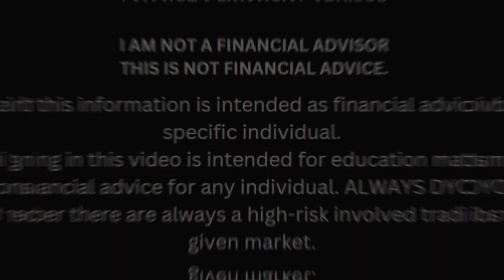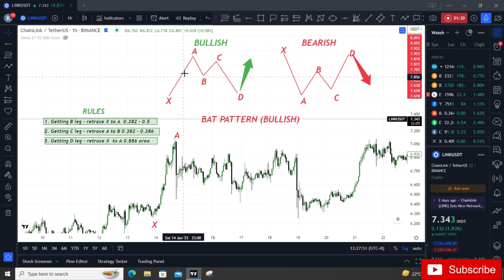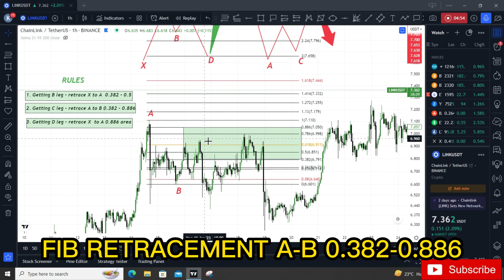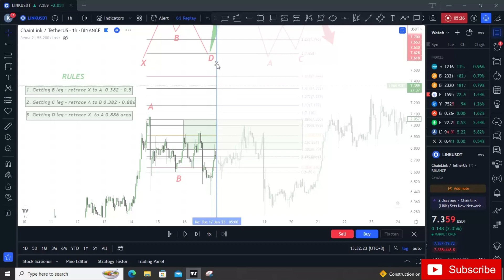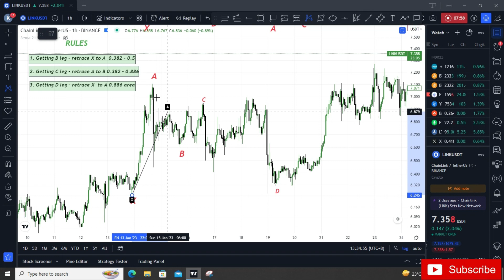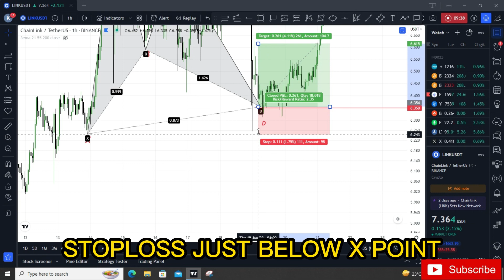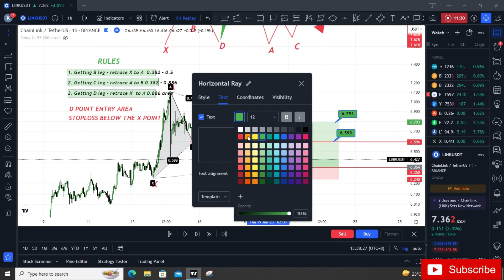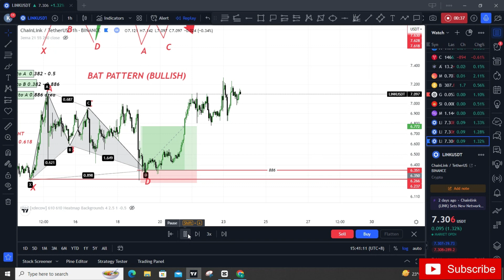BAT Pattern Harmonic Trading Strategy 2023 FULL TUTORIAL TAGALOG MADE EASY For Beginners In-depth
The Harmonic patterns are a classic way to identify patterns in the Stock\Crypto market, and they're an important part of swing trading strategies. This video will teach you the Shark pattern (Harmonic Strategy) and how to use it  to make more informed investment decisions and take it to your advantage.( Beginner Friendly Tutorial)

Harmonic patterns are chart patterns that form part of a trading strategy – and they can help traders to spot pricing trends by predicting future market movements. They create geometric price patterns by using Fibonacci numbers to identify potential price changes or trend reversals.

-None  of this information is intended as financial advice for  any specific individual.
-Remember there are always a high-risk involved trading in any given market.